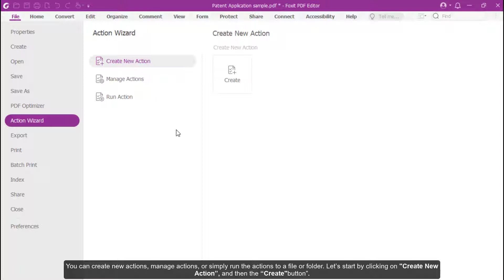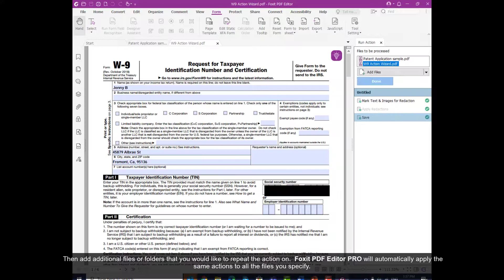Edit multiple pdf pages at once online | Action Wizard | Foxit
𝐋𝐞𝐚𝐫𝐧 𝐡𝐨𝐰 𝐭𝐨 𝐮𝐬𝐞 𝐨𝐮𝐫 𝐅𝐫𝐞𝐞 𝐨𝐧𝐥𝐢𝐧𝐞 𝐏𝐃𝐅 𝐜𝐨𝐧𝐯𝐞𝐫𝐭𝐞𝐫 𝐭𝐨𝐨𝐥𝐬 𝐚𝐭

If you find yourself performing the same set of tasks on multiple PDF documents, you can save yourself a lot of time and effort by using the Action Wizard in Foxit PDF Editor Pro and knowing how to edit multiple pdf pages at once online.

The Action Wizard makes it easy to apply a repetitive set of tasks to multiple PDFs at once, so you don't have to do it manually for each individual document.

Simply select the desired actions from the list and specify the files you want to apply them to, and the Action Wizard will take care of the rest.

This is a great timesaver for anyone who often has to work with multiple PDFs, and it can help you get your work done more efficiently.

Here is the 'How to apply a repetitive set of tasks to multiple PDF documents at once with Action Wizard'.